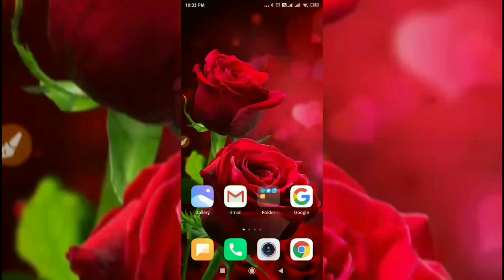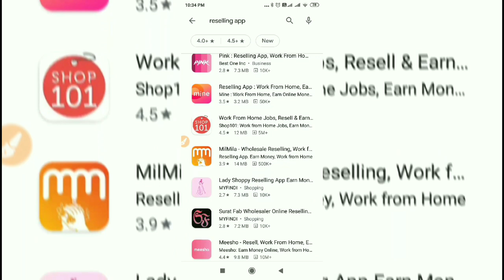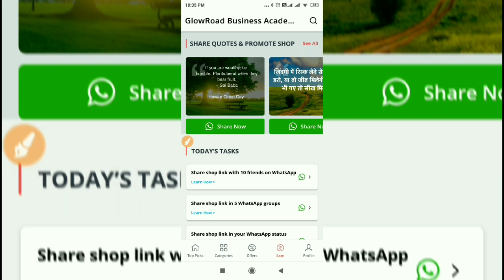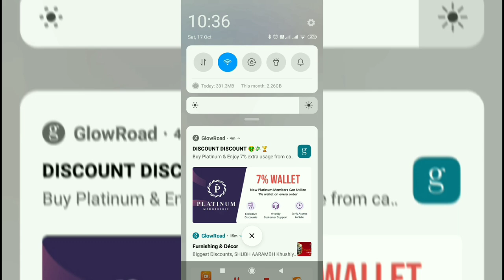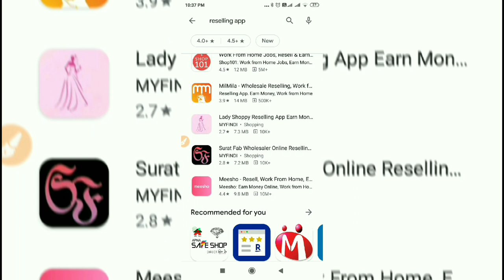अपने फोन पर देखो सीखो और Online पैसे कमाओ ! Learn and earn money on your phone ! Earn money on phone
Hello Friends
in this video I will tell you that now you can learn and earn money online on your mobile phone, apne phone par dekho sikho or online paise kamao ab apko online money kamane ke liye Kisi ki help nahi chahiye kyuki ab aap apne mobile phone par khud dekh kar Sikh sakte hain online paise kamane ke tarike jiski madad se aap Ghar baithe paise kama sakte hain online paise kaise kamaye online paise kamane ke tarike online paise kamane Ka tarika how to earn money online how to learn and earn money online by mobile phone mobile se paise kaise kamaye online money kamane ke tarike online money kamana kaise sikhe.

धन्यवाद